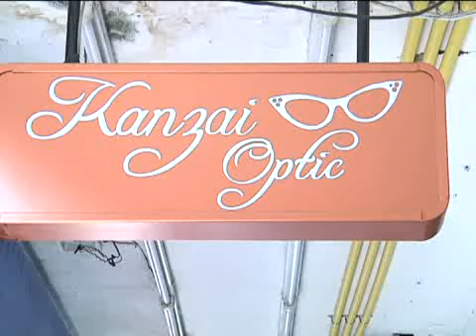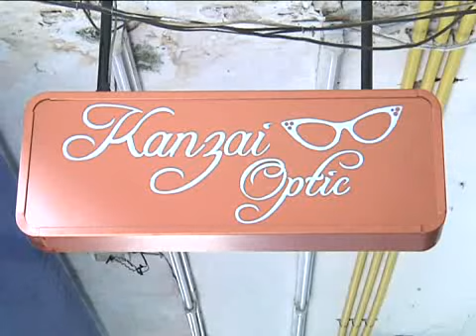Kanzai ที่สุดแห่งความเปรี้ยวบนดวงตา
วันนี้โต๊ะข่าวแฟชั่น เทรนด์-ไลฟ์สไตล์ จะพาเราไปทำความรู้จักกับพี่น้ำ เจ้าของร้านแว่นตา "Kanzai" ที่เปรี้ยวสุดๆในตอนนี้เลยก็ว่าได้ค่ะ ที่ว่าเปรี้ยวนั้น ไม่ใช่แค่นำแว่นตาเก๋ๆไม่เหมือนใครมาวางขายในร้าน เพราะว่ากันว่าดีกรีแฟชั่นนิสต้าตัวแม่ของเจ้าของร้านนั้นจี๊ดไม่น้อย ไปติดตามจากพี่เป้ ตรีรชากันค่ะ